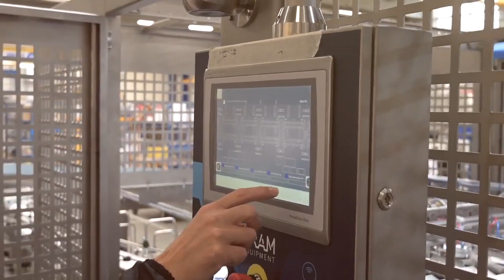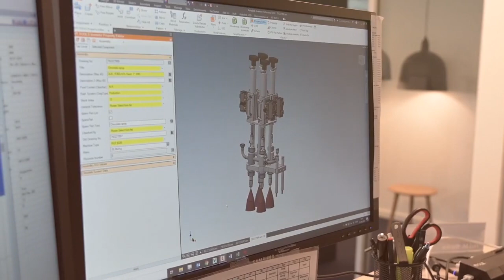How Gram Equipment keeps delivering great results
What does it take to optimize one of the world's largest suppliers of ice cream machines? In this case, you will gain insights on how Gram Equipment keeps improving its presence on the global market by implementing Vault Professional from Autodesk.

Read more about the Gram Equipment customer case here (danish website)